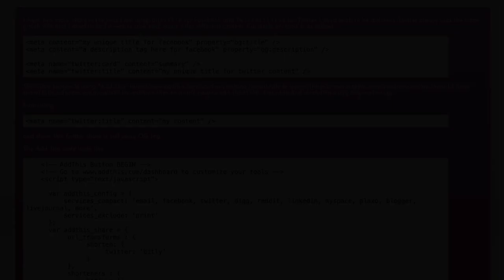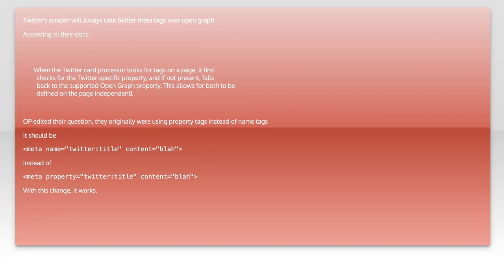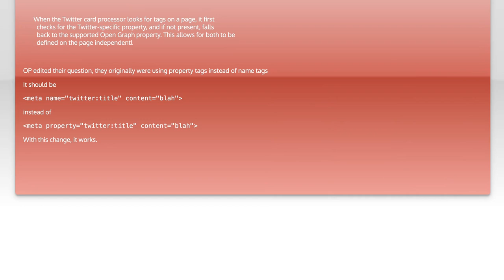How to Set Unique Title Tags for Twitter and Facebook Shares Without Overwriting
In today's digital landscape, crafting the perfect title tag for your social media shares is essential for capturing attention and driving engagement. In this video, we'll explore effective strategies for setting unique title tags specifically for Twitter and Facebook, ensuring your content stands out without overwriting existing tags. Join us as we delve into practical tips and techniques that will enhance your social media presence and optimize your sharing strategy!

Today's Topic: How to Set Unique Title Tags for Twitter and Facebook Shares Without Overwriting

Related to